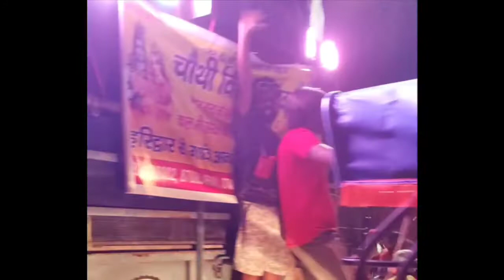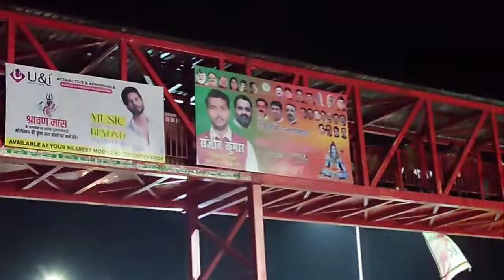हरिद्वार कांवर यात्रा live दर्शन, Haridwar video